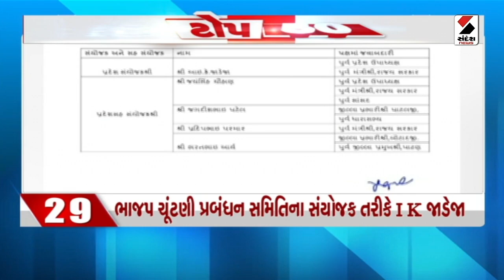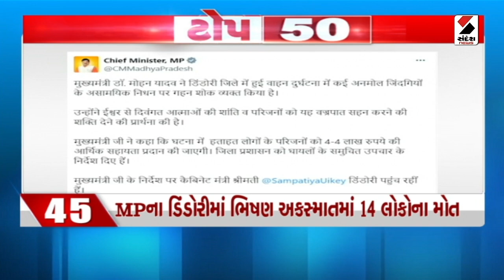TOP 50 | Ahmedabad Weather | Bhavnagar | Rajkot | Dang District | Unseasonal Rain